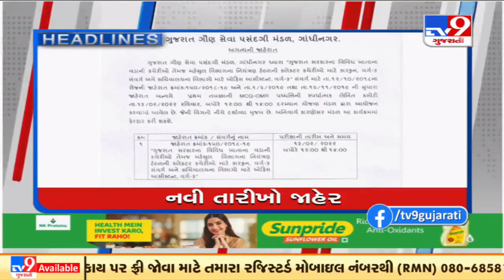youtube video #-8acclMe3SA